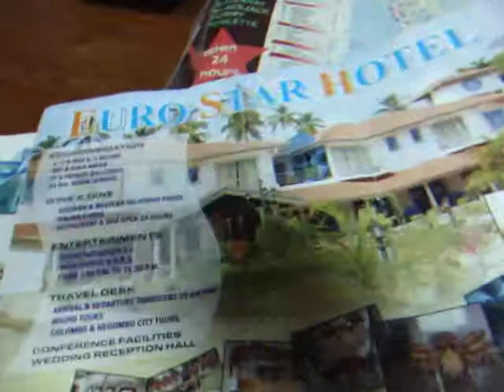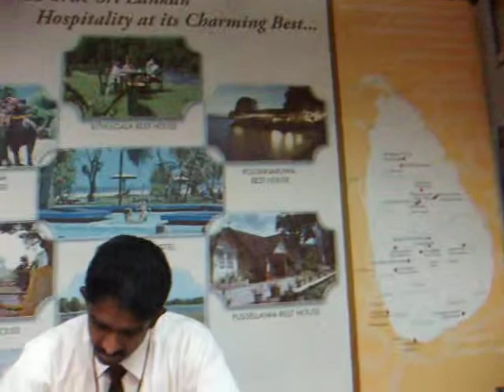アキーラさんホテル予約！親日国・スリランカ！空港編!Colombo,Srilanka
国際＆旅行ジャーナリスト　大川原　明のホームページは下記
When I went to Srilanka from Bangkok in Thailand,I used Srilankan airlines to go there. The time schedule is for going is night flight(arriving at Srilanka at 9:25pm).  I don`t have any booking of hotel. The time is night time,so I made a booking for hotel accomadation at the travel agency in the airport. I talked with the travel agent and decided it.
スリランカをタイのバンコクから訪れた際にスリランカ航空を出発した。夜出発、夜到着で時間が遅かったために、直接ウォークインした場合に空いてなかったら面倒くさいと思ったので、空港内にある旅行会社で空港近くのホテルの予約をした。
親日国・スリランカ！！この国は昔から日本のＯＤＡ援助（資金と技術）により道路や学校、橋、空港等が建てられている。日本が最大のＯＤＡ援助国である。今でこそ、国際力の低下によりＯＤＡ援助額が一位ではなくなったが、２００５年までは２０年近くずっと一位だった。　我々日本人の税金が各国で援助の形で使われているのだ。
人々は親日的な人が多く、日本の援助に関して非常に感謝している。いたるところにその感謝の碑がある。ここは２００４年１２月のスマトラ沖地震の際に津波により数万人規模の死者を出したスリランカ南西部の海外地帯である。この時、日本政府は多額の資金援助と橋や道路の修復をした。これをほとんどのスリランカ人は知っており、感謝している。実際に多くのスリランカ人と接して話してそれが分かった。この国ではあまり中国人や韓国人がよく思われていないようだ。ホテルやレストランで騒ぎたて、汚し、迷惑を掛けるためである。
当時の大蔵大臣で、後に、初代スリランカ大統領になるジャヤワルダナ氏が尽力したのだった。スリランカが、「英連邦内自治領セイロン」であった当時、随一の実力者だった彼は、サンフランシスコ講和会議に出席する。
席上、諸外国からは、「日本に今、この段階で平和を与えるのは、もってのほか。」「日本は南北に分割して統治すべき」
「日本を独立させるのは時期尚早」などなど、
さまざまな議論・意見が出る中、ブッダの言葉を引用し、こう語た。「戦争は戦争として、終わった。もう過去のことである。
我々は仏教徒である。やられたらやり返す、憎しみを憎しみで返すだけでは、いつまでたっても戦争は終わらない。憎しみで返せば、憎しみが日本側に生まれ、新たな憎しみの戦いになって戦争が起きる。
戦争は憎しみとして返すのではなく、優しさ、慈愛で返せば平和になり、戦争が止んで、元の平和になる。戦争は過去の歴史である。もう憎しみは忘れて、慈愛で返していこう。」と。
対日賠償請求権の放棄を明らかにするとともに、わが国を国際社会の一員として受け入れるよう訴える演説を行った。
この演説が、当時わが国に厳しい制裁措置を求めていた一部の
戦勝国をも動かしたといわれ、
その後のわが国の国際復帰への道につながる。（旧ソから突き付けられた厳しい修正案に反対している。制約をつければ日本が宗主権と平等と尊厳を取り戻す事が不可になるからであると。
象徴的出来事として記憶されている。氏は親日家としても知られ、何度か来日している。その時に述べたのが、日本、日本人がなぜ好きかというと、西欧に対して独自の存在を示しているからだ。それに仏教国だから。平和条約締結後、日本は本当に良くスリランカを助けてくれた。と発言している。
多くの国々が日本へ感謝しているがため、東日本大震災の際に多くの援助をいただいた。　我々、日本人はもっと誇りと自信を持つべきである！！